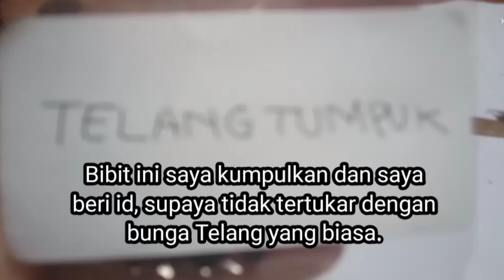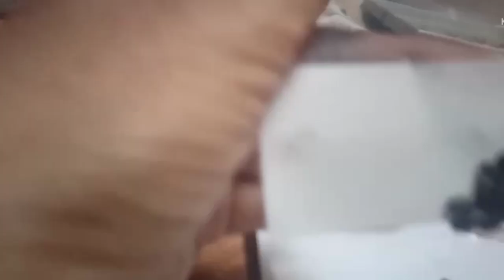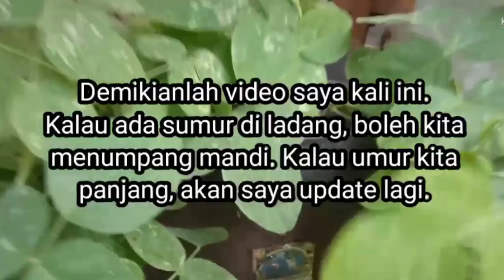Perbedaan Bunga Telang Biasa dan Bunga Telang Tumpuk/CaraMenanam/HowtoGrowButterflyPeaFlowers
Bunga Telang dikenal banyak orang sebagai tanaman berkhasiat. Ternyata Bunga Telang mempunyai beragam corak warna dan macamnya. Diantaranya adalah Bunga Telang Tumpuk.
Untuk mengetahui perbedaannya, tonton video ini, ya Teman-Teman!
Semoga Teman-Teman suka, ya! Selamat menonton.